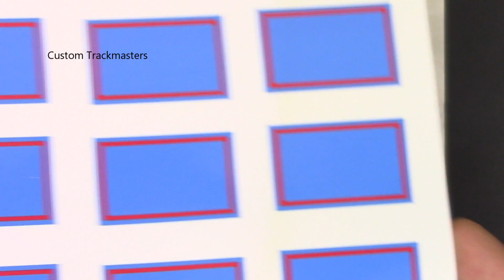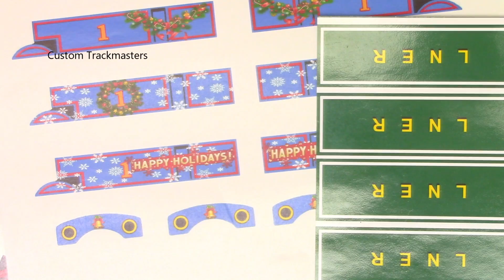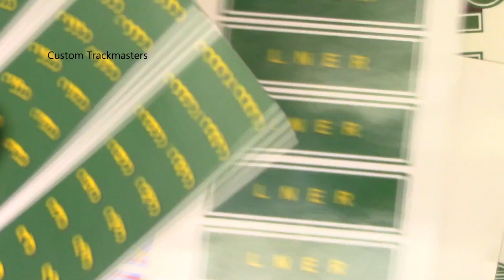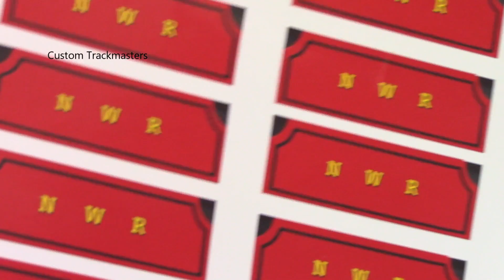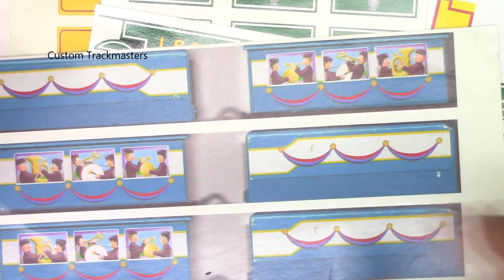sticker replacements for Thomas & friends Trackmasters trains